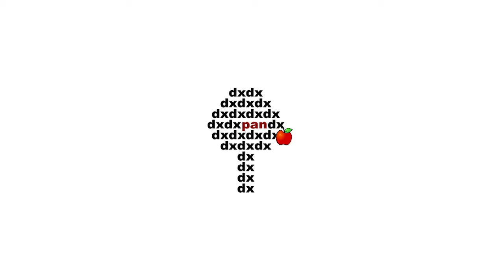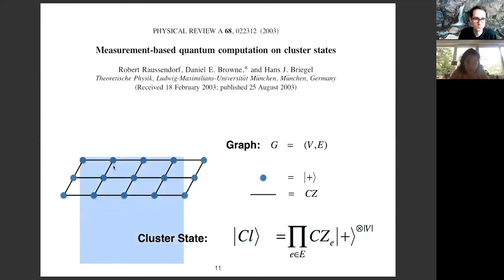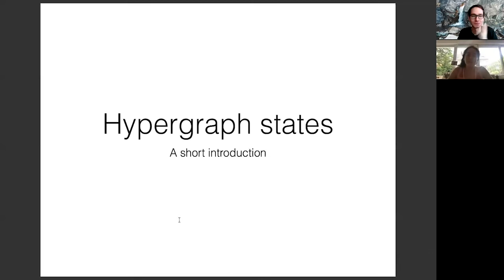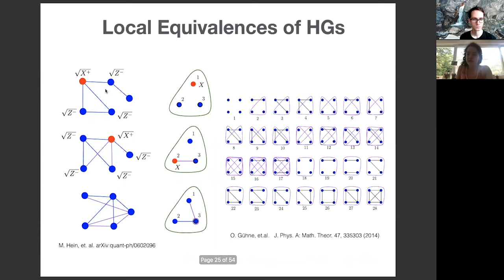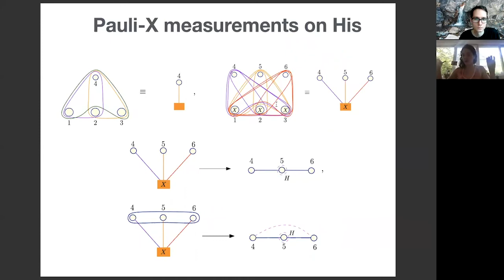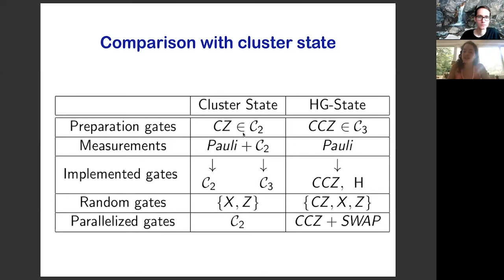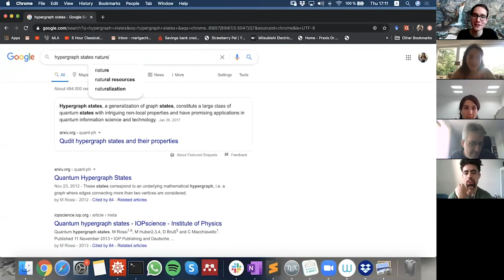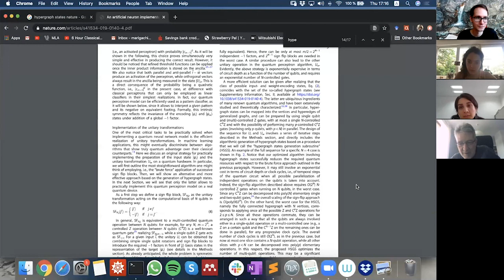M. Gachechiladze: Changing the circuit-depth complexity of measurement-based quantum computation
Mariami Gachechiladze, University of Cologne.
Changing the circuit-depth complexity of measurement-based quantum computation with hypergraph states
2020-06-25